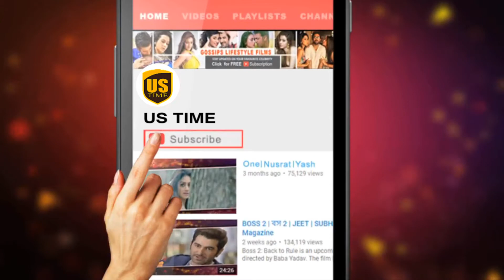WWE 25 Superstars Who Look Alike Celebity !! You Never See The WWE Wrestlers Unseen Look !!